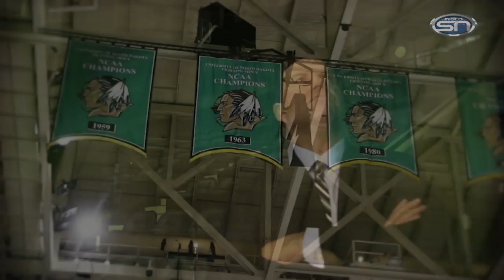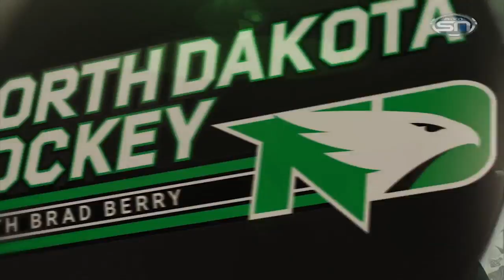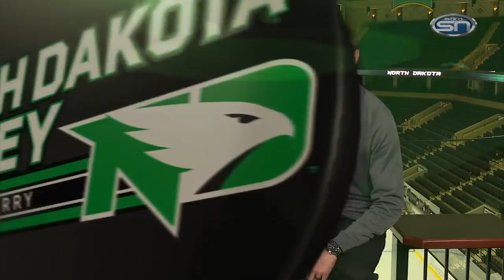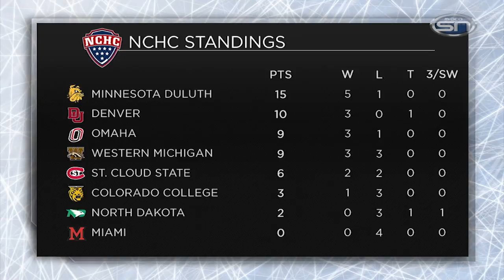North Dakota Hockey With Brad Berry 11.15.16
Episode 7 of the 2016-17 season of Midco Sports Network’s North Dakota Hockey With Brad Berry. The head coach joins host Alex Heinert to break down the weekend series against Denver and gives us his thoughts on Friday’s wonder goal from Shane Gersich. Plus, we look ahead to another big rivalry series looming against St. Cloud State.